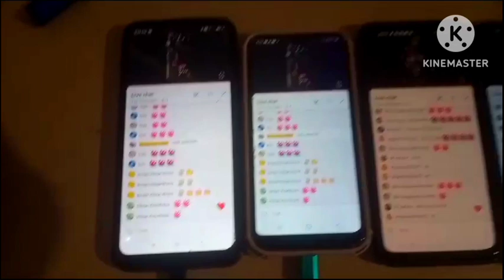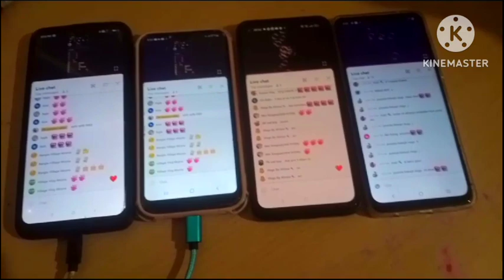vlog||সিম দিয়ে রোই মাছ রান্না রেসিপি//আজকে কিছু কথা না বলে পারলাম না//Ruhanivlog